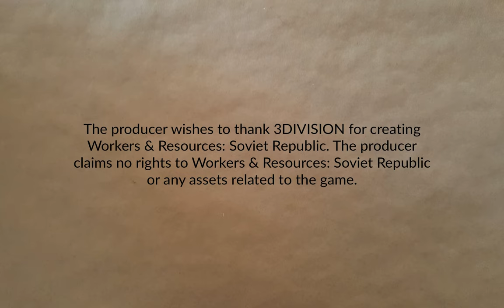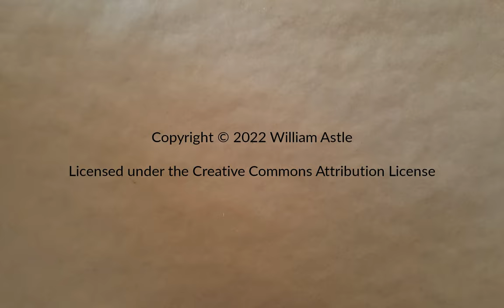Cosmonaut, Mostly Part 55 | Workers & Resources: Soviet Republic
More paving. And is that a train full of iron to flog at the border?